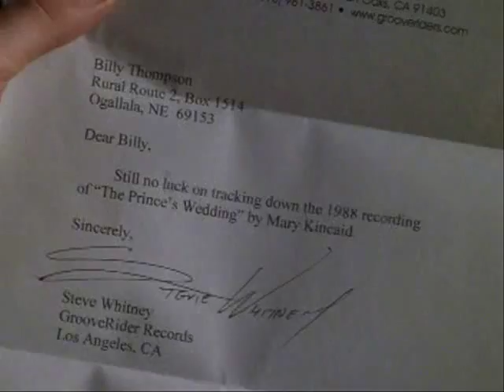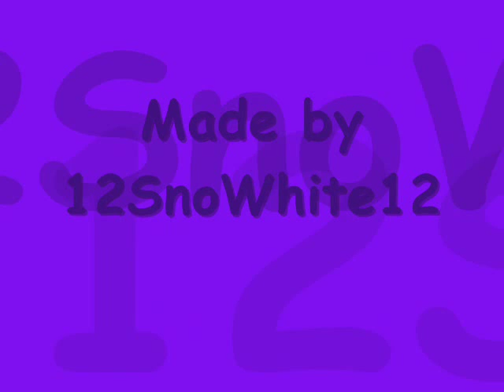All about Eric Szmanda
Eric Szmanda in True Vinyl,Rules of attraction,Snow wonder,Marylin MAnson'S (S)ain't and CSI